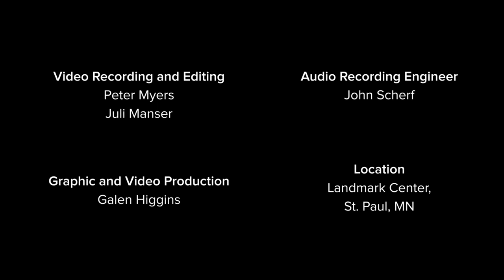I’m Heralding in My Christmas - Abbie Betinis & John Barrett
The world premiere of I’m Heralding in My Christmas by Abbie Betinis and John Barrett. This was performed and recorded as part of Schubert Club's Courtroom Concert Series, during the annual Songs of the Season program.

Happy Holidays from Schubert Club, and best wishes to you and yours in 2023.

I’m Heralding in My Christmas (world premiere)
Lyrics by John Barrett and Abbie Betinis, 2022

MUSICIANS
Laura Betinis Healy, vocalist

Copper Street Brass:
      Allison Hall, trumpet
      Josh Cameron, trumpet
      Tim Bradley, horn
      Alex Wolff, trombone (snare)
      Nick Adragna, tuba

Recording Engineer:
John Scherf

Video Production:
Peter Myers
Juli Manser
Galen Higgins